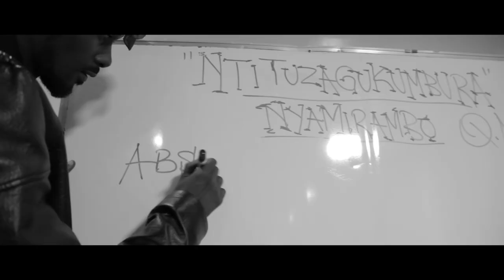Ntituzagukumbura by Pilato ft P FLA(Official 4k Video 2020)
Artist: Pilato ft P fla
Song:Ntituzagukumbura
Audio : Admin pro
Video: M VAVA GZ